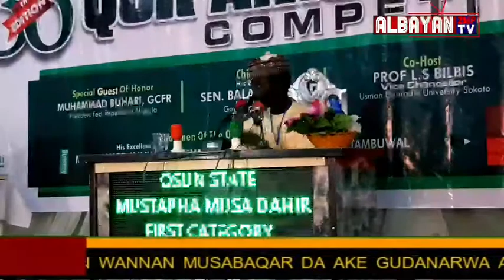MUSTAPHA MUSA DAHIR || 60 HIZIB + TAFSIR || OSUN STATE || NATIONAL MUSABAQA BAUCHI STATE